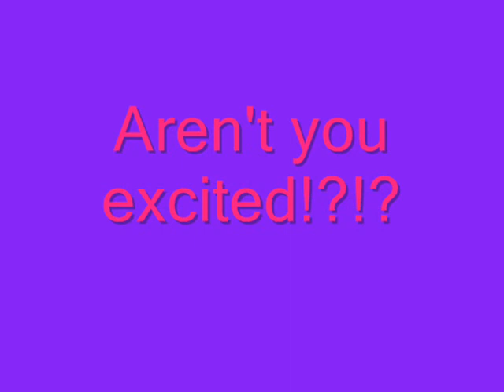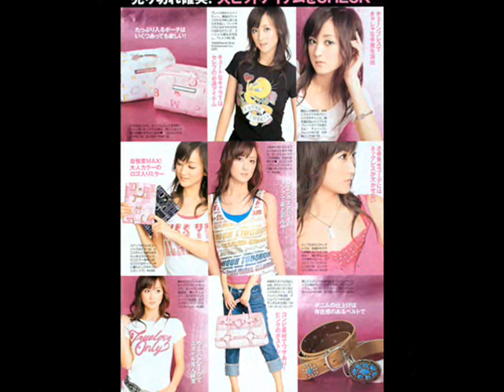Ayaka Komatsu MV - Summertime Love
Another Ayaka video!
These pictures i've used are very summery, fun, and happy.
please comment and enjoy! ^__^